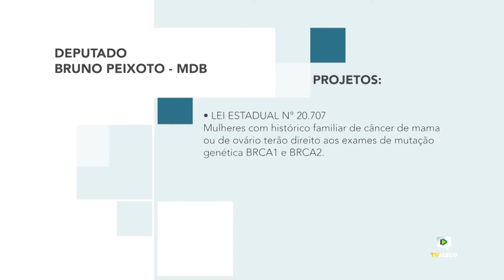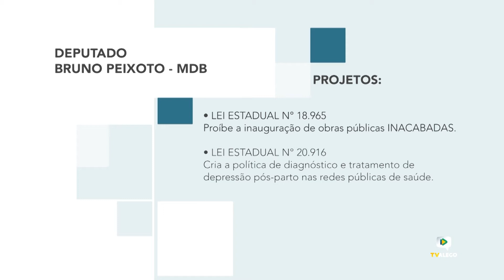Reportagem - PROJETOS DEPUTADO BRUNO PEIXOTO. (13/04/2021)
Mesmo com a pandemia, a ALEGO vem trabalhando muito em prol da sociedade. Foram mais de 800 projetos de lei apresentados na ALEGO.
Confira alguns dos projetos já aprovados, na reportagem de Andréía Santana..
Com Deputado Bruno Peixoto (MDB).